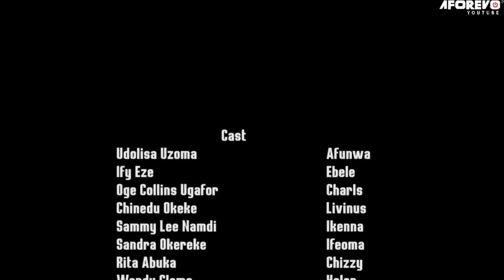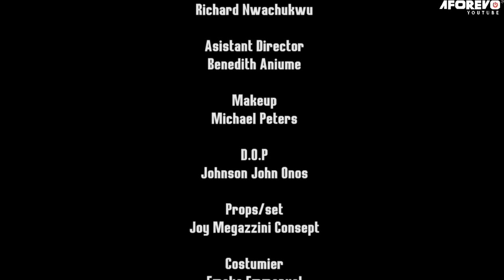A Touching Story Of A Prayerful Girl That Trusted God And Pray Always 2 - 2023 Nigerian Movies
This is an emotional is movie about Afunwa and his family during their life struggles. Will they survive this?

First-ClassTV#nigerianmovies#CANADA#JAMAICA#USA#UK#TRINIDADANDTOBAGO#africannigerianlatestmovies#ruthkadiri247#Truelifestory